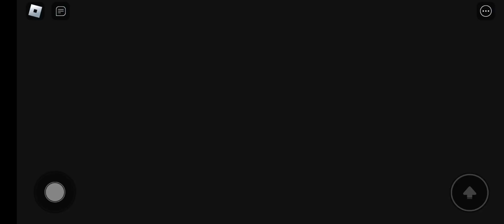Roblox update New twin Paw Patrol Barry's Prison Run Obby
thanks for the Watching My Video Friends ☺️☺️